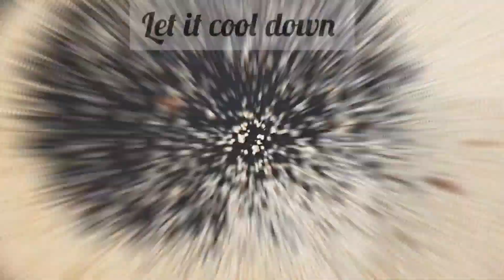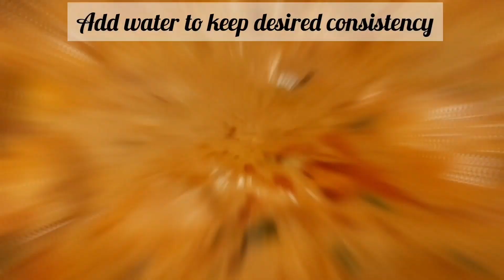CHICKEN KORMA RECIPE | Hyderabadi Chicken Curry/khorma |Dawato wala korma easy recipe in urdu/hindi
Special Chicken khorma/khurma recipe- Easy and fast recipe ready in just 30 minutes.
Recipe by shines nawabi kitchen

Everyone has a different style of making chicken curry, so here I'm presenting to you all my SHAHI CHICKEN KHORMA RECIPE. I hope you all enjoy the recipe as much as I enjoyed creating this.

Any doubts regarding the recipe shall be answered as soon as possible in the comments below.

Hyderabadi Naan recipe link-

GARAM MASALA POWDER RECIPE LINK-